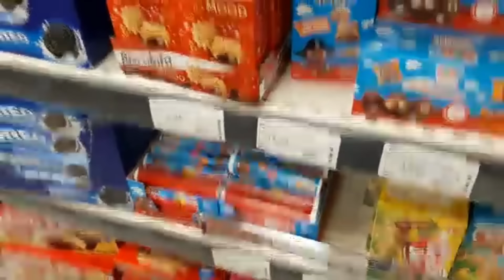Annemin eli balon gibi şişti. Eğlenceli çocuk videosu